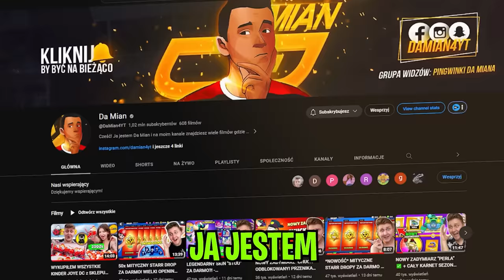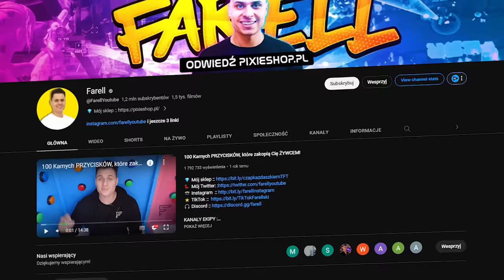WIELKI 400x STARR DROP OPENING na 2 EKRANY z Torii! *NIE TRAFISZ LEGENDY = FARBUJESZ WŁOSY!😜*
KAŻDE 1000 ŁAPEK = 25X STARR DROP WIĘCEJ!
🔴 Pamiętaj żeby wpisać KOD: DAMIAN w SKLEPIE Brawl Stars!

W tym filmie  @DaMian4YT zrobił kolejny wielki pojedynek na 2 ekrany z @Toriiyt.  Ostatenie 2 zakończyły się porażką. Czy teraz Damian wygra? Chłopaki otworzyli razem 400 "NOWYCH SKRZYNEK" STARR DROP, żeby odblokować nowe postacie, gadżety i emotki! Osoba, która miała gorszy drop będzie musiała wykonać karę, czyli pofarbować włosy! Miłego oglądania!!!

Więcej?

Poprzedni film: WYKUPIŁEM WSZYSTKIE KINDER JOYE DC z SKLEPU żeby ZROBIĆ WIELKI *OPENING JAJEK z DZIEWCZYNĄ!* /w Nexe